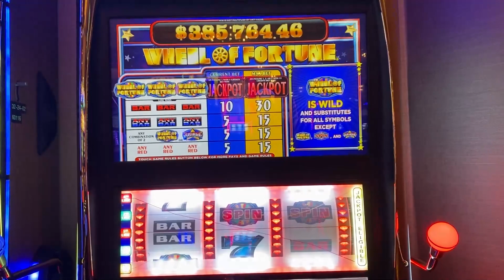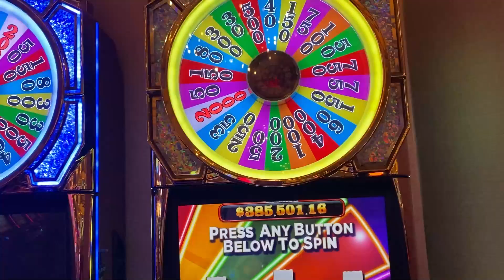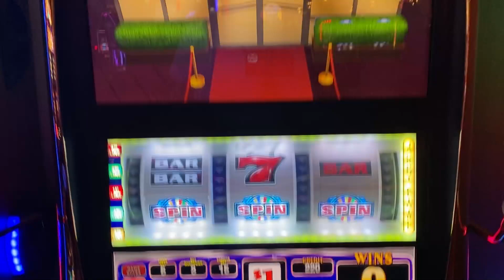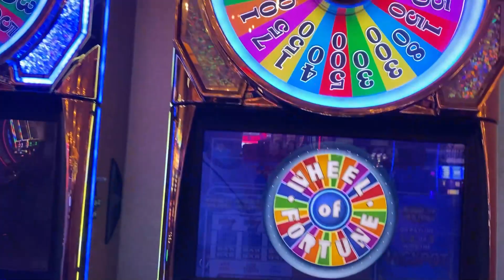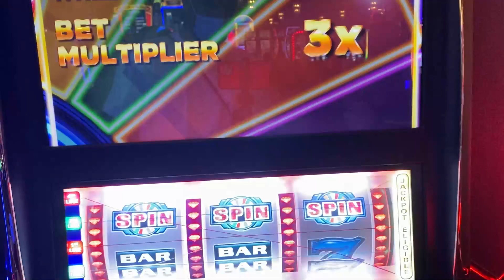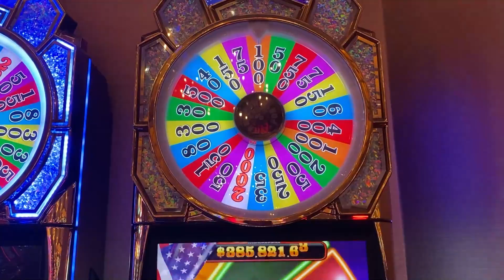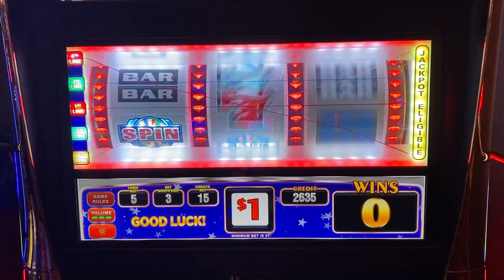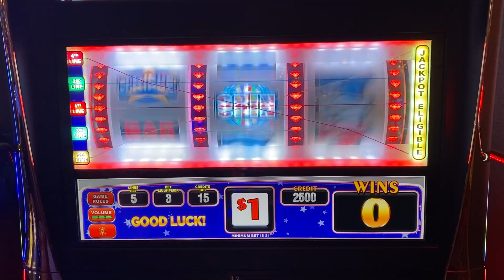Surprise! THIS Wheel Of Fortune Slot Machine Is Paying Us A HUGE Jackpot!😱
The Slot Bandits are on the hunt for some HUGE jackpots!! Today we try our luck on a Wheel Of Fortune Slot Machine! We hit the wheel bonus multiple times and we hit a nice handpay jackpot!